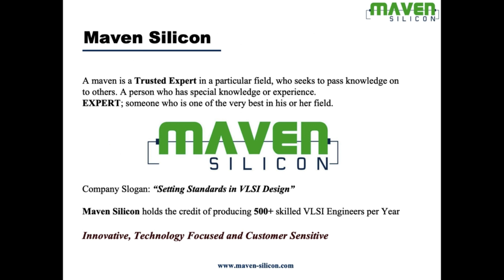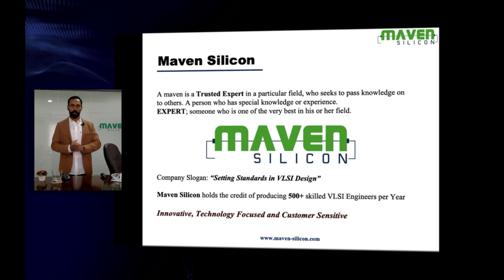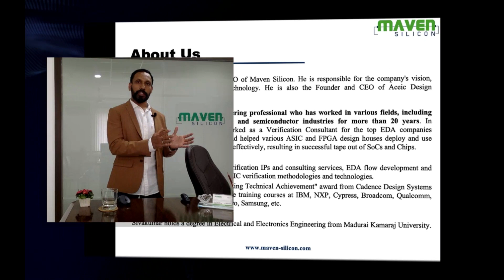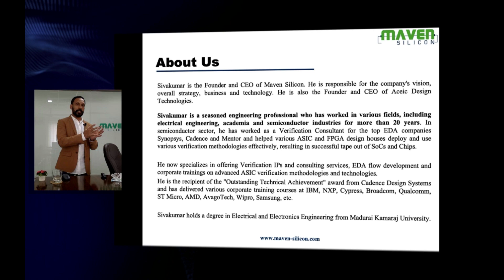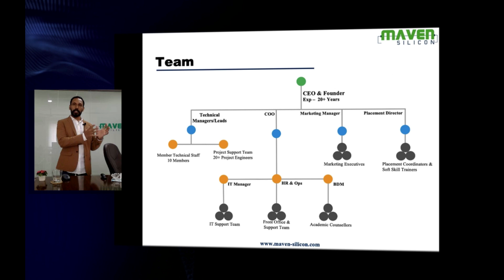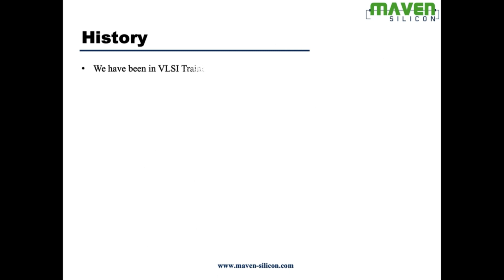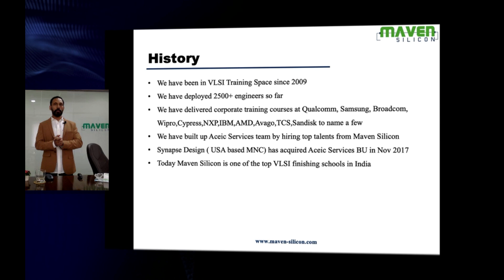Maven Silicon Overview | Complete VLSI Tutorial for Beginners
Empowering the lives of the Electrical & Electronics Engineers through high-quality engaging VLSI training programs that help the growing VLSI segment of the Chip industry.

Here are the solutions, Maven Silicon offers to the Industry, Academia and VLSI Aspirants [Freshers and Working Professionals]

• Training Delivery & Execution: Online, Virtual, Blended and Offline VLSI Training courses
• Project Execution & Guidance: Real-time VLSI pilot projects with guidance
• Complete VLSI Lab setup with EDA tools
• Domain-specific training: SoC protocols, Bluetooth, ARM SoC, etc.
• Placement assistance to the qualified engineers